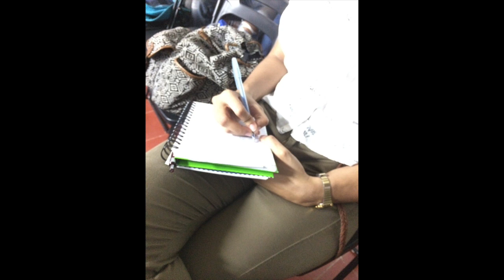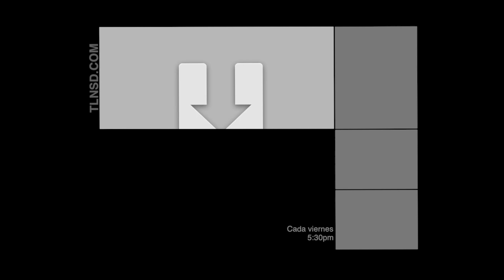#10. Historia de Abdula, el mendigo ciego